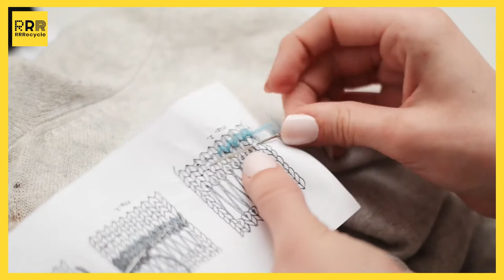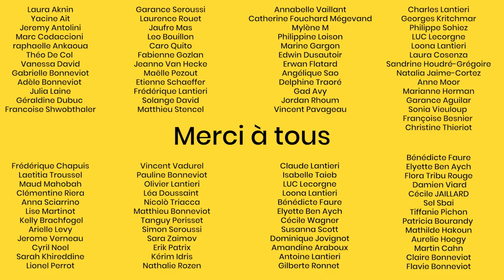#2 TUTO - RÉPARATION - "Visible mending" ou reprisage visible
visible mending : la rencontre de la réparation et du design textile, enseignée par la designer textile Charlie Daudré-Vignier. Le « Visible mending » est à l’antipode de la fast fashion. Ce mouvement « bottom up » prend son essor dans un contexte de crise écologique et économique. Le raccommodage visible valorise la durabilité et suggère une relation différente aux vêtements. Dans la culture dominante le raccommodage est généralement discret, voir honteux ; le rendre visible est un retournement de sens, une fierté que l’on affiche. Plusieurs artistes se sont également approprié ce médium tels que Celia Pym, Kate Sekules ou Tom van Deijnen.

Merci au Le Syctom , à la mairie de Saint-Mandé, @Pioche et aux donateurs et donatrices lors de l'appel à don.
Vidéo @cameracrew_mk